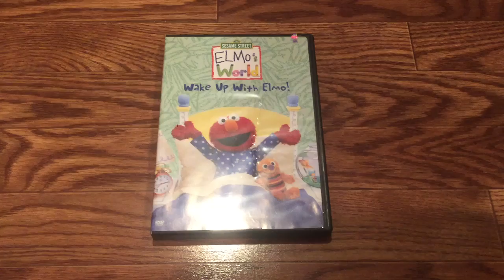My Wake Up with Elmo DVD (for Erica Lauren Productions)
Since Erica Lauren Productions uploaded remake footages of Getting Dressed, Teeth and my favorite episode, Sleep, here's my Wake Up with Elmo DVD. It's my favorite Elmo's World DVD. My DVD has the same three episodes, especially my favorite, Sleep. Erica Lauren Productions used Mickey Mouse Clubhouse episodes for Getting Dressed and my favorite, Sleep like my favorite, Sleeping Minnie. This DVD video is for you, Erica Lauren Productions because you did the same remake footages of the same three episodes on my favorite DVD, especially Sleep which is my favorite. What Mickey Mouse episodes did Erica Lauren Productions use for the remake footages of Getting Dressed and my favorite, Sleep?